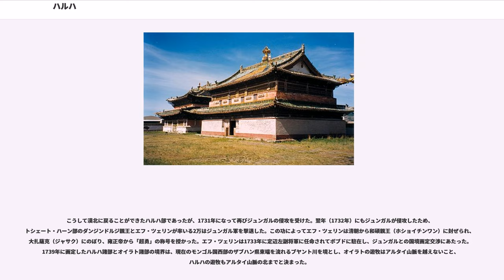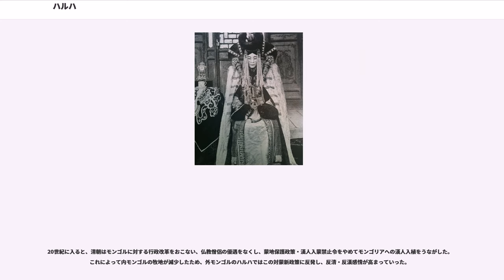ハルハ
ハルハ（モンゴル語:　転写："qalq-a", Khalkha, , 、中国語：喀爾喀 Kāĕrkā）は、近世モンゴルの一部族であり、現在のモンゴル国の多数派民族である。中国の内モンゴル自治区にもハルハの一部が住む。

ハルハの起源は、元朝の左翼五投下であるジャライル部ムカリ国王家の所管にさかのぼり、その名称はハルハ川に由来する。1487年にモンゴルのバト・モンケ(Batu Möngke)がハーンの位に就いてダヤン・ハーン(Dayan Qaγan)と名乗ると、モンゴルを左翼と右翼の大きく2つに分け、さらに左翼をチャハル，ハルハ，ウリヤンハン、右翼をオルドス，トゥメト，ヨンシエブに分けた。この6つの大部族をトゥメン（万人隊）といい、ハルハ部はハルハ・トゥメンとも呼ぶ。

ハルハ・トゥメンにはダヤン・ハーンの第5子アルジュボラトと第11子ゲレセンジェが婿に入り、その首長となった。

モンゴル宗家である左翼のチャハル部長ダライスン・ゴデン・ハーンと、右翼のトゥメト部長アルタン・ハーンとの間で争いが起きると、ハルハ部は二つに分かれてそれぞれにつくこととなる。1547年、アルジュボラトの配下部族はダライスン・ハーンに率いられて大興安嶺山脈の東に移住し、その5人の孫にちなんで、のちに五部ハルハ（タヴ・オトク・ハルハ）もしくは内ハルハと呼ばれる。ゲレセンジェの配下部族はアルタン・ハーンに附き、その7人の子にちなんで、のちに七旗ハルハ（ドロー・ホシューン・ハルハ）もしくは外ハルハと呼ばれる（ただし、「七旗」というはあくまで名称であり、実際には13部に分かれていた）。外ハルハは後に外モンゴルとなる。
ダヤン・ハーンの死後、その母方の部族であるウリヤンハンが反乱を起こしたので、ウリヤンハン以外の左右翼トゥメンは1538年にウリヤンハンを討伐し、部族を解体した。東隣であった七旗ハルハはウリヤンハンの一部を吸収して牧地をハルハ川から西方に広げ、現在のモンゴル国中央部ケンテイ山脈からハンガイ山脈まで達することとなった。

このように、広大な領土を支配するようになった七旗ハルハは大きく2つに分かれることとなり、ゲレセンジェの長子アシハイの系統は右翼、ゲレセンジェの第3子ノーノホの系統と第5子アミンドラルの系統は左翼となった。

1580年代前半、ノーノホの子アバダイはアルタイ山脈の北でオイラトを破って有名となり、1585年に旧モンゴル帝国の首都カラコルムに仏教寺院エルデニ・ジョーを建立した。翌年（1586年）には内モンゴルに出向いて、巡錫中のダライ・ラマ3世に謁見し、「法の大金剛王（ノムン・イェケ・オチル・ハーン）」の称号を賜り、ハルハ部で最初のハーンとなる。彼の子孫は後にハルハ左翼の盟主トシェート・ハーン家となる。アバダイ・ハーンの死後、オイラト討伐を引き継いだのがアシハイの孫ライフル・ハーンであり、彼の子孫は後にハルハ右翼のジャサクト・ハーン家となる。これにアミンドラルの子孫のチェチェン・ハーン家を加えて「3ハーン」と呼ばれる。
ライフル・ハーンのオイラト討伐で先鋒を務めたのは従兄弟のウバシ・ホンタイジで、彼はアルタン・ハーン（黄金可汗の意で、16世紀後半にモンゴルを再統一したトゥメト部長アルタン・ハーンとは別人）と名乗ってロシアと関係を持ち、ロシアから「モンゴル王」と呼ばれた。しかし、ウバシ・ホンタイジは1623年に四オイラト連合軍の侵攻に遭って殺されてしまう。このことは後にオイラトの英雄叙事詩『ウバシ・ホンタイジ伝』として語り継がれることとなる。

ウバシの子バトマ・エルデニ・ホンタイジ（オンブ・エルデニ）は父の後を継ぎ、2代目アルタン・ハーンとしてロシアと外交した。1639年にはロシアに初めて茶をもたらした。1652年、バトマは老衰のため、子のロージャン（エリンチン・ロブザン・タイジ）に譲位し、1659年に死去した。

1662年、3代目アルタン・ハーンを名乗ったエリンチン・ロブザン・タイジは、宗主にあたるジャサクト・ハーンのワンシュクを襲撃して殺害した。これによってエリンチンはハルハ左翼のトシェート・ハーンとオイラトのジュンガル部長センゲから追われることとなり、1667年に捕まる。しかし、この混乱で生じた属民の返還について、右翼のジャサクト・ハーンと左翼のトシェート・ハーンとの間で内紛が勃発し、結果的にジュンガル部長ガルダンの侵入を招いてしまう。

1635年、ハルハ左翼の中で最も東にあったチェチェン・ハーン...